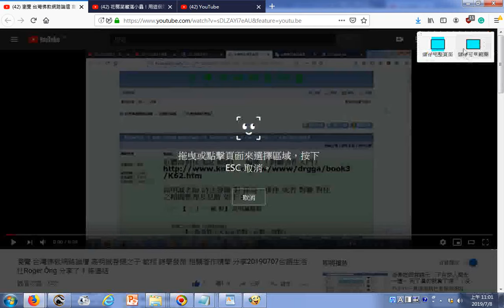20190708瀏覽高明誠菩提之子 敏翔 詩學發微 相關著作精華 分享於台灣佛教網路論壇 20190707台語生活社Roger Ông 分享了 1 條連結